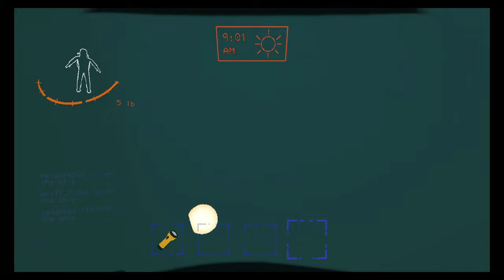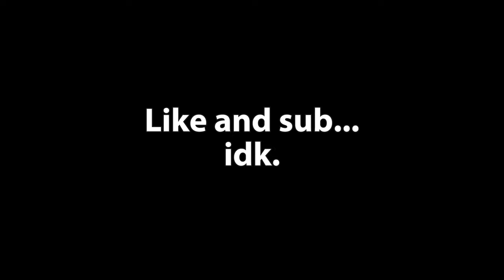First Time Playing Lethal Company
Enjoy some Lethal Company I guess.